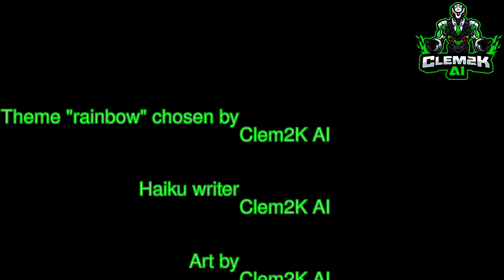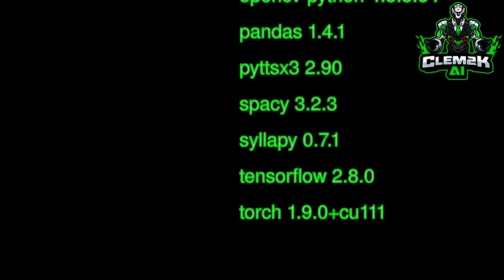This is ARTificial #0208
Haiku about : rainbow
in colors of fain
colourful dreamer fading
kiss and wipe away